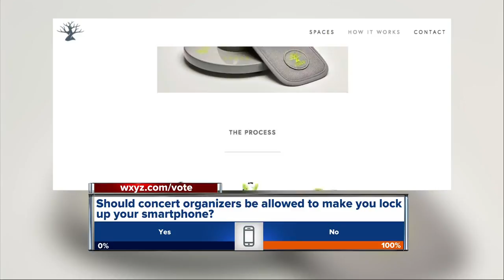Jack White's show in Detroit will be phone-free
Detroit rocker Jack White will open his tour in Detroit on Thursday in support of his new album, "Boarding House Reach," at Little Caesars Arena.